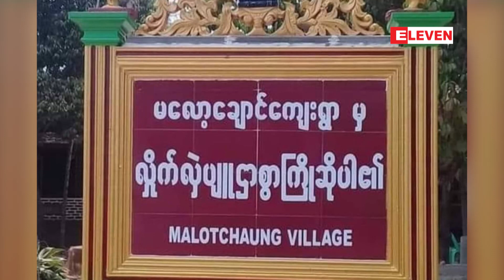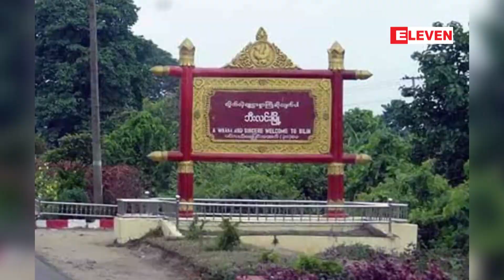ဘီးလင်းမြို့နယ် ကျောက်ရေတွင်းကျေးရွာ အုပ်ချုပ်ရေးမှူး သေနတ်ဖြင့် ပစ်ခတ်ခံရပြီး သေဆုံး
မွန်ပြည်နယ် ဘီးလင်းမြို့နယ် ကျောက်ရေတွင်းကျေးရွာအုပ်ချုပ်ရေးမှူး ဦးသန်းလှိုင်မှာ ဇူလိုင် ၂၅ ရက်မနက်ပိုင်းက သေနတ်နဲ့ ပစ်ခတ်ခံရပြီး သေဆုံးခဲ့ကြောင်း ဒေသခံတွေထံက သိရပါတယ်။